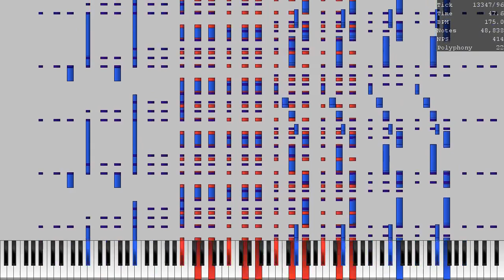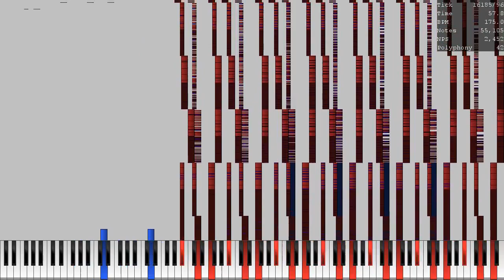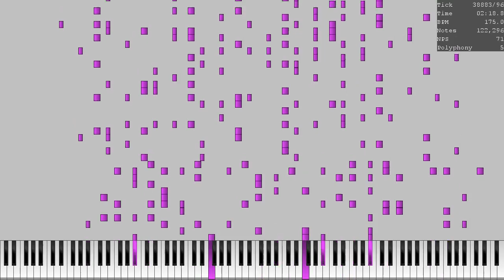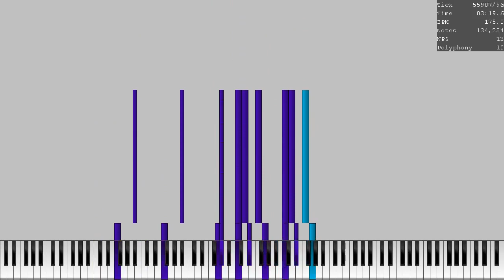[BLACK MIDI] Stupid Midi.mid 134K Notes | SquareWaveMidis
Author Midis: SquareWaveMidis
Soundfont: GamingMIDIs Piano V4.sf2
Synth: Keppy's MIDI Converter
Basic Diagnosis
[!] Low Resolution
File Size: 1.06MiB
Resolution: 96
Tracks: 7
Notes: 134,263
Memory to Open: 6.57MiB
Duration: 03:22.9
Tempo: 175.00